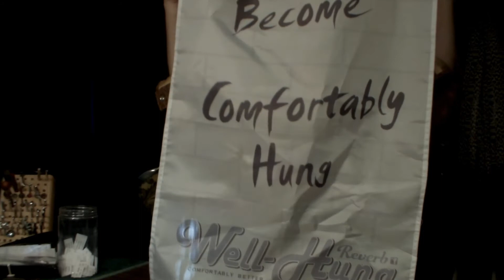Well-Hung Guitar Strap Customer Appreciation 2021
My annual shout-out event for Well-hung guitar strap "Endorsermentors."
Congrats all you losers XD...  keep doin' what you're doin' and thank you!
Interested in becoming a Well-Hung guitarist?